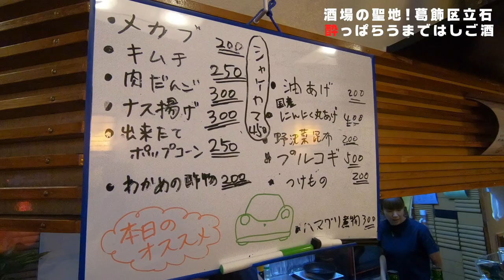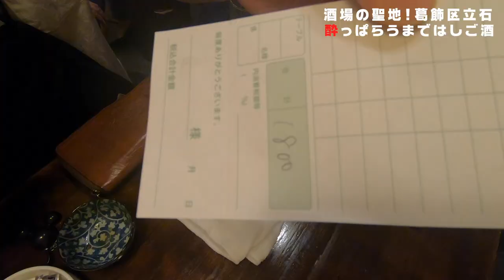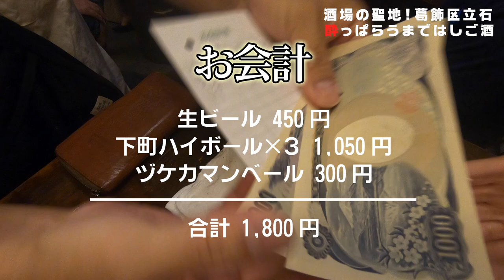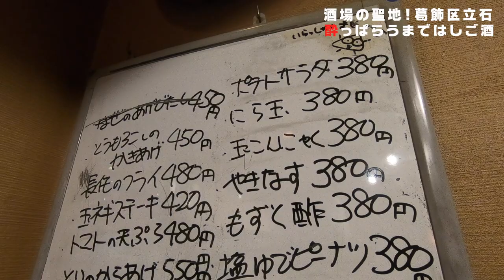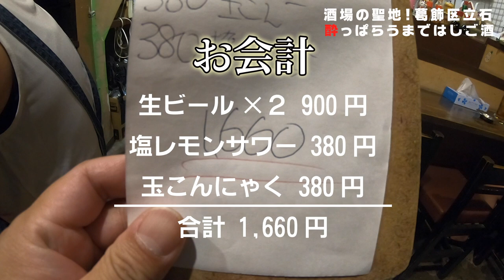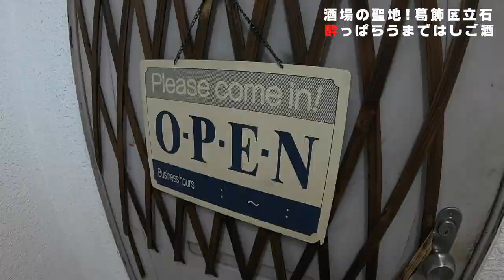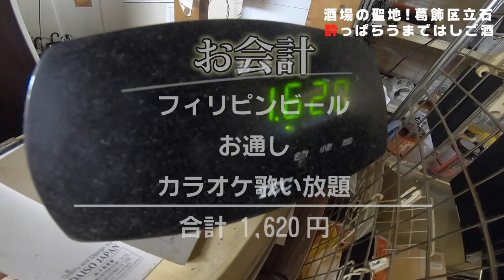酒場の聖地！葛飾区立石で酔っ払うまではしご酒 【東京の居酒屋】【一人飲み】【せんべろ可】【モデルコース可】【tokyo izakaya】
近年『酒場の聖地』と呼ばれる、東京都葛飾区立石。立石には昭和の佇まいが色濃く残る酒場が数多く存在しています。トミーチャンネルでは、TVに出る有名老舗店ではなく、地元の人や近郊の酒場ファンが集う、ちょっとマニアックな酒場をワタクシ、トミーが紹介します。

◆お店の情報

１. よってけ！どど圭
葛飾区立石1-11-7
営業時間：17時〜0時　土日祝のみ14時からオープン

２. 東京屋台多じ満
葛飾区立石1-19-3
営業時間：17時〜0時
定休日：月曜日＆不定休

３. HUNDRED ISLANDS
営業時間：不明